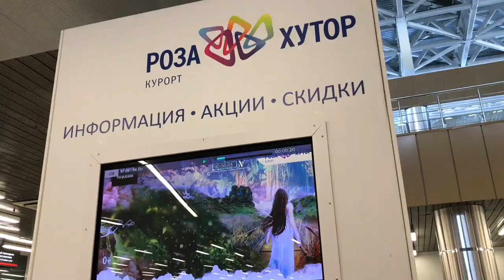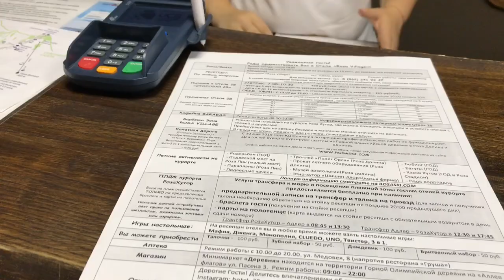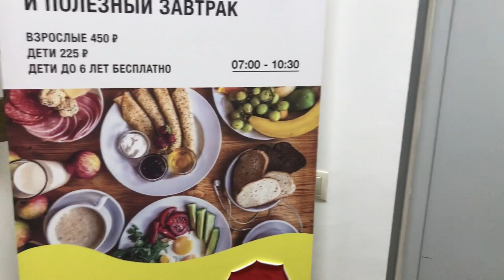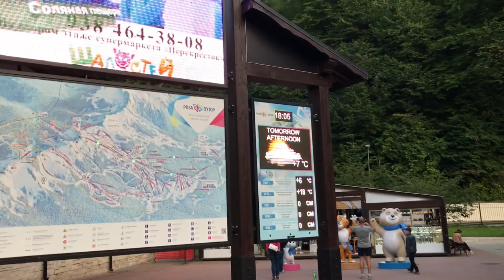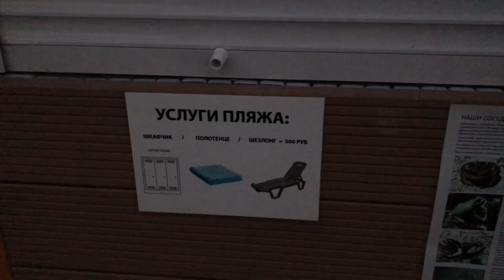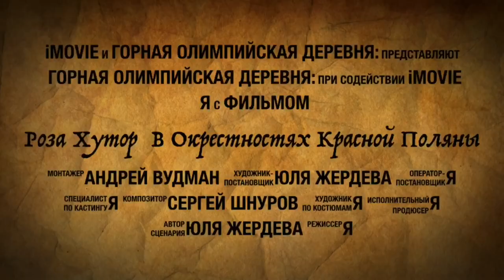Сочи Роза Хутор, Красная поляна, Роза хутор 2019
Сочи Роза Хутор помимо однодневного посещения на Розе Хутор можно остановиться на пару-тройку дней (а то и на неделю), выбрав любой понравившийся отель. В низкий сезон на отели бывают очень классные скидки, их тоже нужно отлавливать. В остальное время цены кусаются.
Где и как питаться?На каждом уровне курорта имеются места, где можно без проблем перекусить, а то и полноценно поесть. Самая большая концентрация точек общепита находится на самом нижнем уровне «Роза долина» и на уровне «Горная Олимпийская деревня». Тут можно найти кафе, столовые, пиццерии, рестораны, закусочные, бары, кофейни и многое-многое другое.На остальных уровнях заведений меньше, но они тоже есть